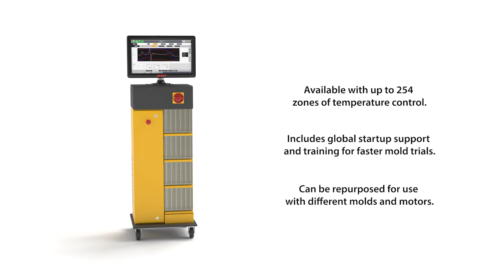Altanium® Servo Control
The injection molding industry is trending towards the electrification of movements in the mold.

Electrification is replacing hydraulic or pneumatic actuators with servo motors. Servo control provides greater precision and control of movement, which reduces mechanical stress and increases mold life. It also gives instant feedback if something goes out of spec so operators can react before damage to the mold occurs, or part quality is compromised.

Additionally, servo control is cleaner and more energy-efficient than traditional methods of mold actuation. Altanium® servo control offers all these benefits and more:

• Includes full engineering support for sizing the servo motor to the application and defining the signal interface to the injection molding machine
• Includes global startup support and training for faster mold qualifications and smoother integration into production
• Compatible with a variety of motor types, making it easy to repurpose for different molds